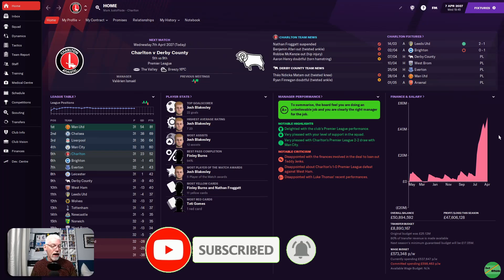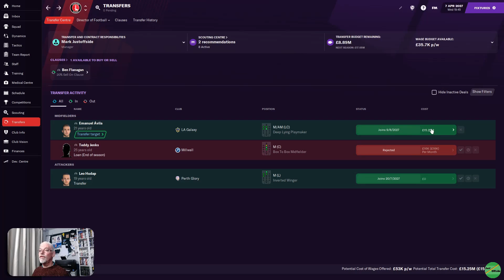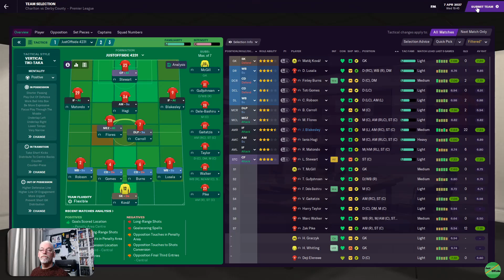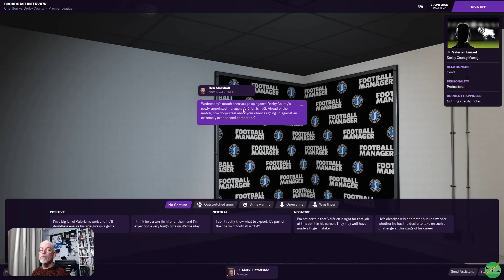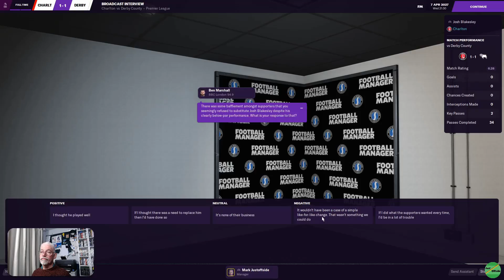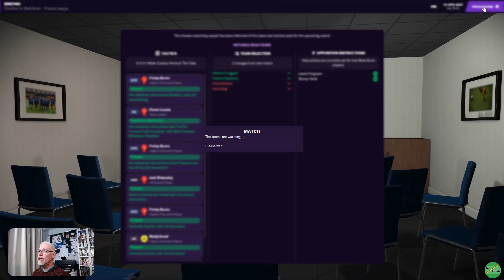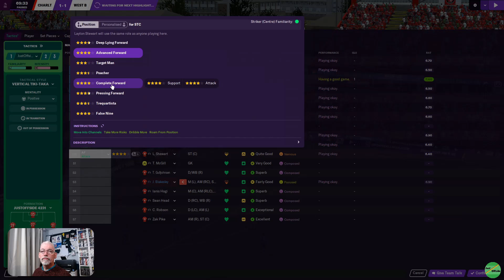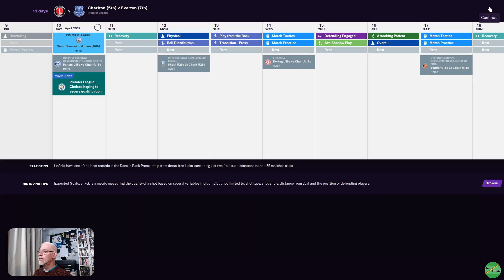Premier League Again Next Season! | To Be A Legend FM21 | Charlton | Ep 69 | Football Manager 2021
Part 69 of "To Be A Legend" We began managing Chorley in The Vanarama League North, taking them up to League 1, we moved Club's and took up the reigns at Sheffield Wednesday, in the Championship, But after a Buyout It's time to continue our Quest to Don the Title in Game of "Legend" at our Third Club Charlton Athletic Also In The Championship | Join me on an Adventure into the unknown universe of Football Manager 2021 and enjoy the up's and Down's, the Joy, the Anger and at times the shear Frustration, where will it all lead? | We have made sure of Premier League Football next season! | Two Games V Derby County & V West Bromwich Albion

00:00 Intro
05:13 V Derby County
20:23 V West Bromwich